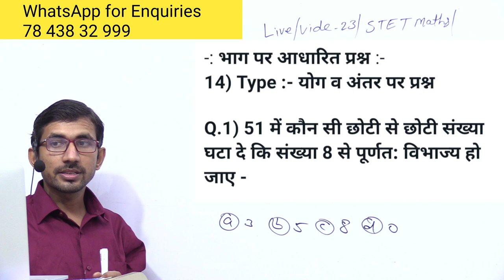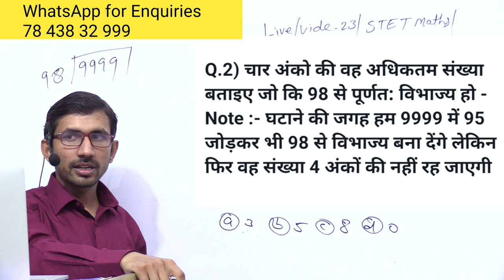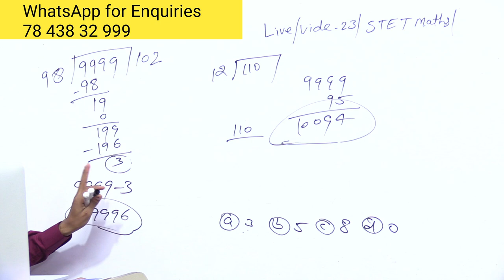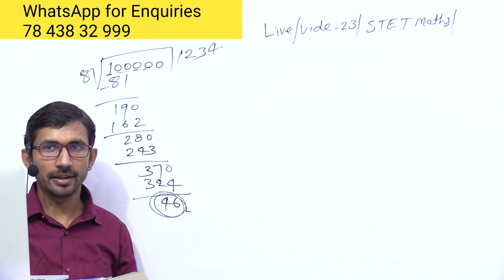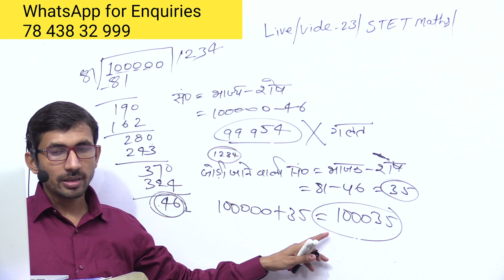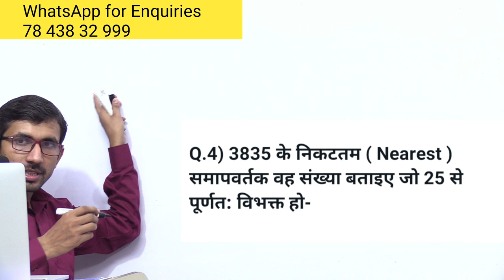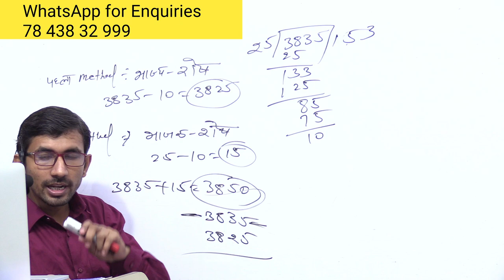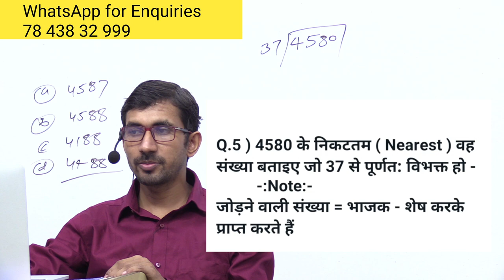SUPER TET MATHS 2022 | LIVE 23 | Number system for STET